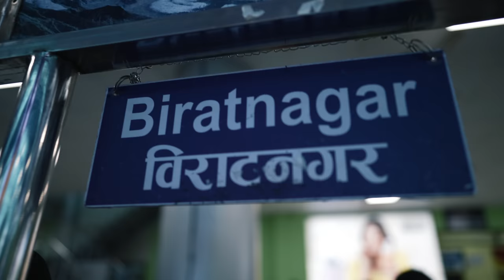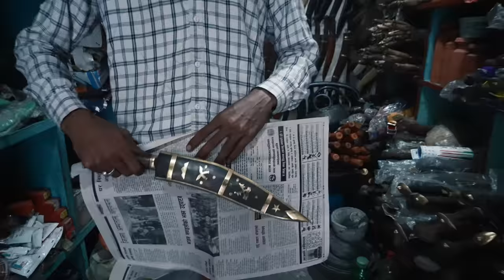I came back to DHARAN for this ! 🇳🇵| EAST NEPAL | UBHAULI Parwa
Dharan, a city in eastern Nepal, land of the Kirat culture. I came a while ago and felt a crush on this city. I really wanted to go back. The opportunity presents itself with the arrival of summer, a time celebrated by the Kiratis as the festival of Ubhauli. An intense cultural moment, a perfect opportunity to return to Dharan!

Moreover the NEPAL TOURISM BOARD kindly sponsored me for this video by offering me my plane tickets from Kathmandu. I would like to thank the Board warmly for recognizing my work. This gives even more motivation to continue exploring this wonderful country of Nepal!

0:00 Intro
2:09 Arrival in Dharan
3:44 Searching Chourpi
5:59 Jharna with Yogesh
9:06 Searching Korsani
10:55 Meeting Students
12:26 Buying Khukuri and Sukuti
15:20 Tempo to Bagarkot
17:34 Sekuwa in Bagarkot
20:04 Going to Ubhauli
24:45 Sakela Dances
33:21 Chyaang with Nepalese people
36:54 Street Food of Dharan
40:15 Going to Bhedetar
43:46 Last Dance in Dharan